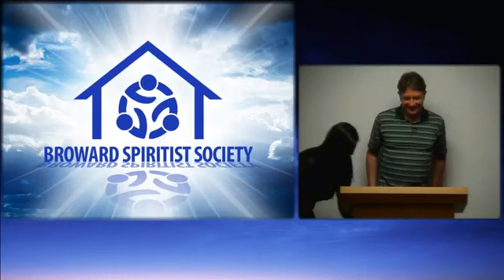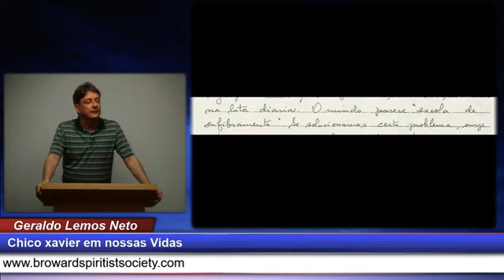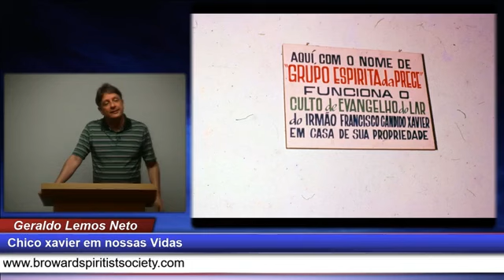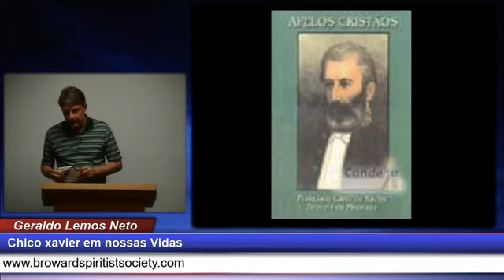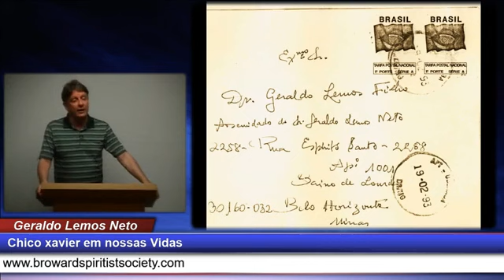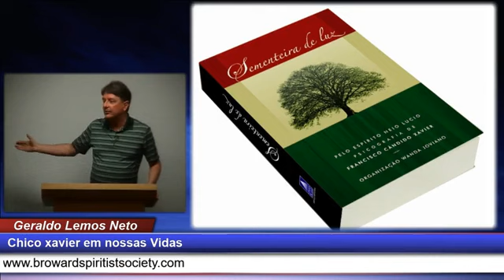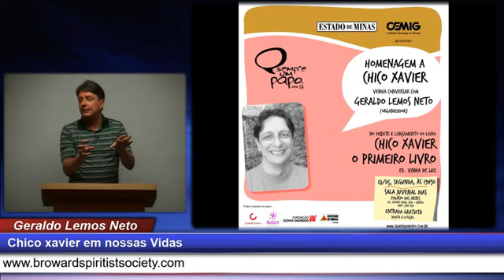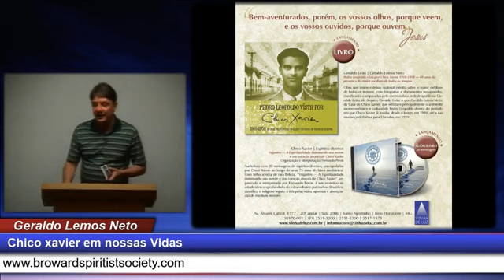Chico Xavier em nossas vidas - Geraldo Lemos Neto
Qual a influência de Chico Xavier na sua vida?
Que Homem é esse?
- As vivências de Allan Kardec há 160 anos, aquando do lançamento de "O Livro dos Espíritos" relatadas de forma detalhada por Chico Xavier
Recordações do seu passado ou mediunidade?
- As viagens de Chico com Waldo Vieira aos EUA e a presciência de Emmanuel e Chico que Waldo deixaria o movimento espírita...
- Chico abandonado em Nova Iorque e a intervenção da Espiritualidade Superior...
- Muitas revelações e histórias inéditas da sua vida, algumas delas recentemente publicadas no livro "Chico Xavier - O mais importante brasileiro da história" de Josyan Courté ual a influência de Chico Xavier na sua vida?

Palestra de Geraldo Lemos Neto na Florida (EUA) 17/4/2017